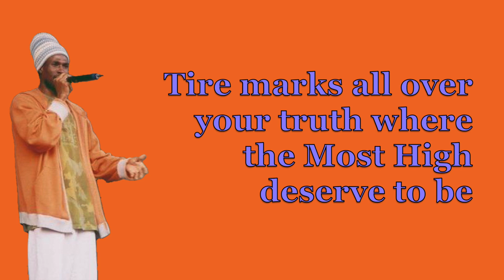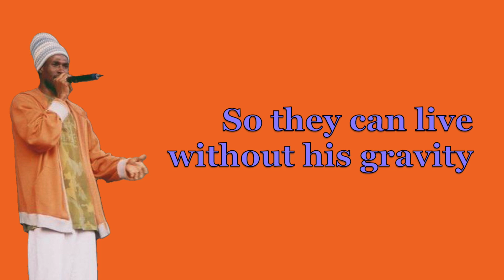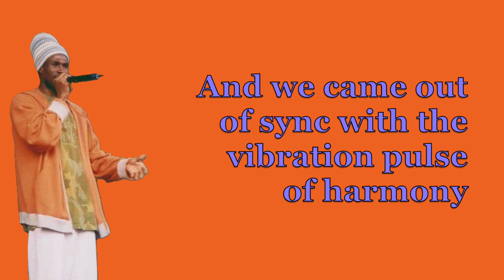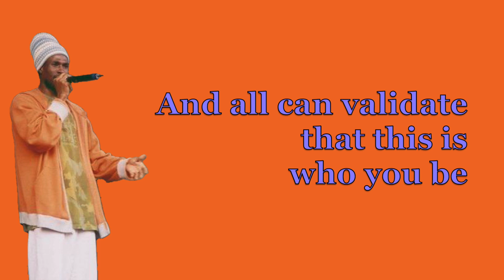Midnite - In 8 (Lyrics)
Blessed Love!

Lead Vocals, Backing Vocals, Percussion: Vaughn Benjamin
Drums: Dion Hopkins
Guitar: Whealan Massicot
Bass, Keyboards, Guitar, Percussion, Lead Vocals, Backing Vocals, Recorded By, Mixed By: Ron Benjamin
Lead Guitar: Abijah Hicks